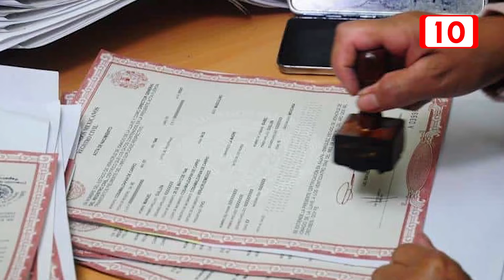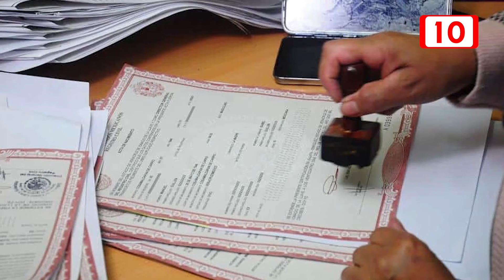10% de registros de nacimientos son por madres solteras